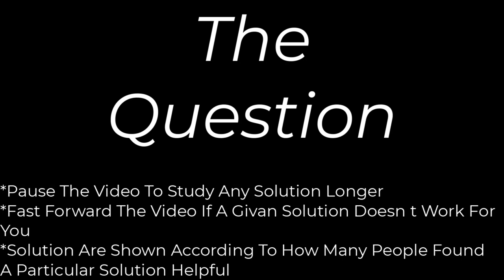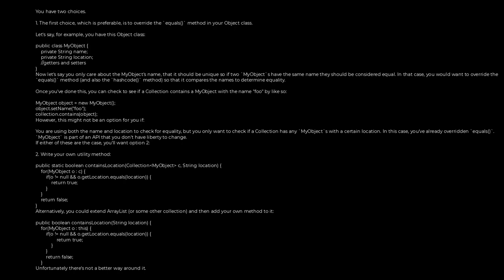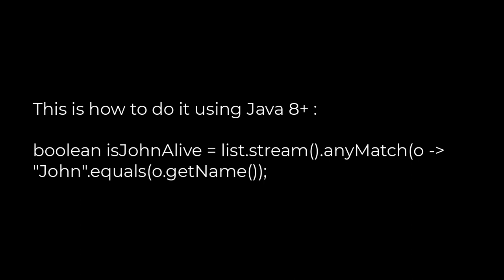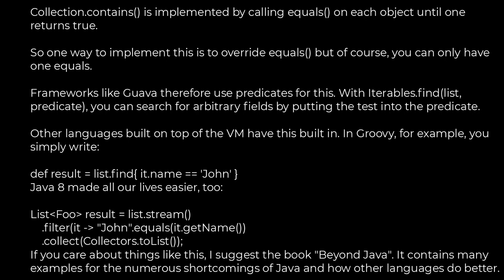Java :Java List.contains(Object with field value equal to x)(5solution)